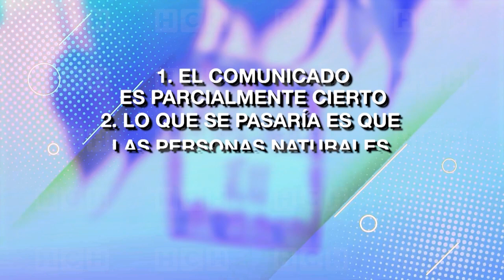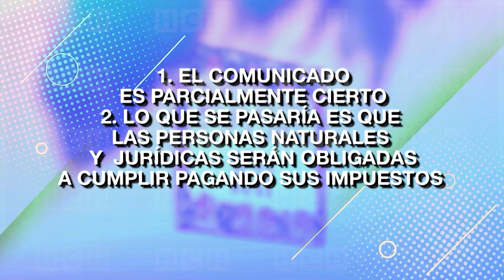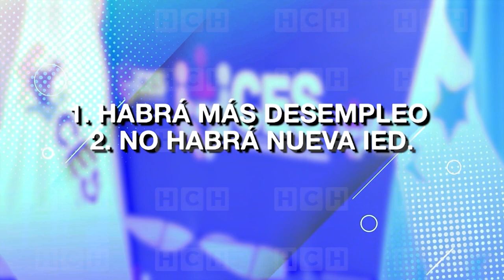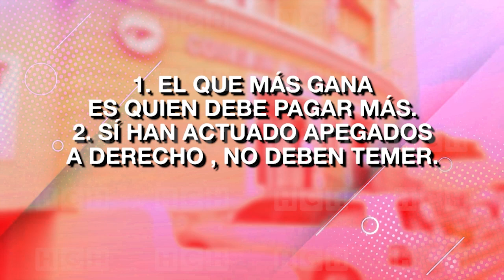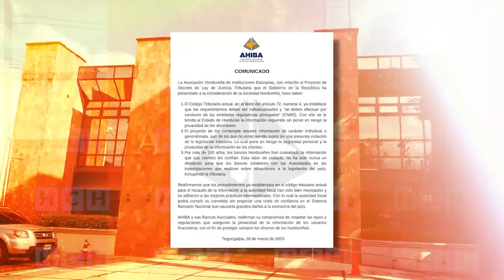AHIBA aboga por privacidad de cuentahabientes ante reforma tributaria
El requerimiento de información individual o generalizada contemplado en el proyecto de la Ley de Justicia Tributaria pondría en riesgo la seguridad personal, así como la privacidad de estos datos de los clientes. Así lo alertó la Asociación Hondureña de Instituciones Bancarias (Ahiba) en un comunicado emitido en relación con las reformas en materia tributaria promovidas por el Poder Ejecutivo.